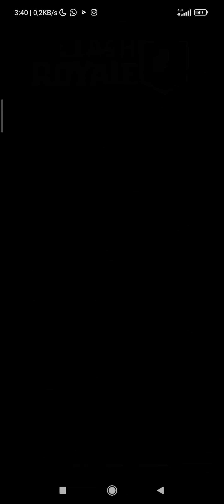¡JUEGO LOS MAZOS DEL TOP 1 DEL MUNDO "ANABAN"!😱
♣️UN SALUDOOO♣️